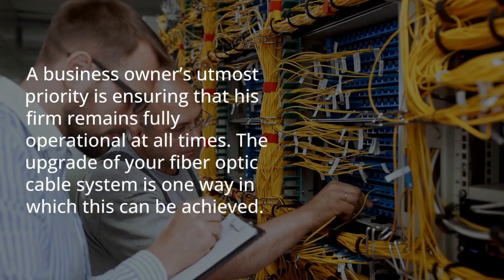Make Your Business Shine 5 Ways Fiber Optics Can Benefit You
In this Blog Post, let’s look at Five ways of Fiber Optic Cable Installation can help your Business. Techno Edge Systems LLC provide Fiber Optic Cabling Services in Dubai, UAE. Call at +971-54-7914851 for more info.